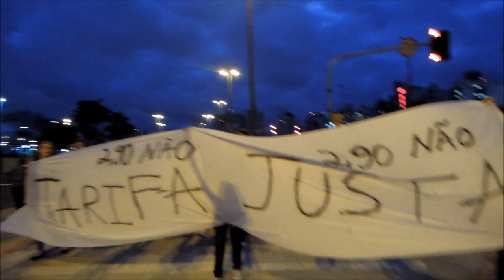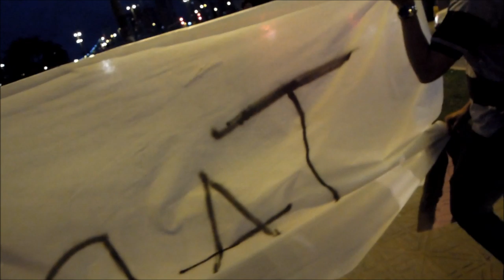Protesto contra o aumento das tarifas de ônibus - Florianópolis 14/09/2012